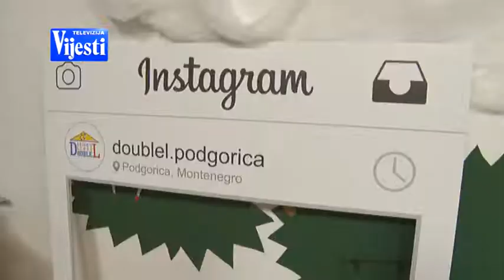BOJE JUTRA - Dječiji maskenbal za Noć vještica